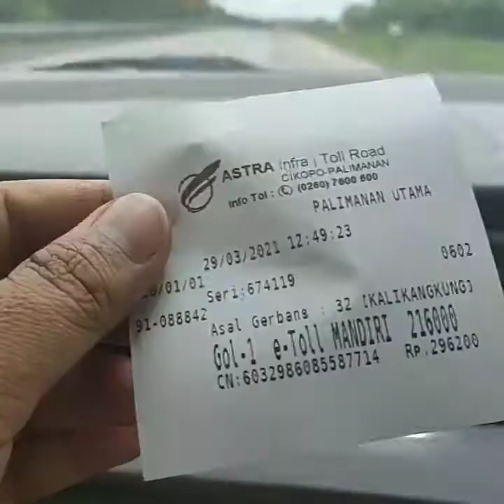Perjalanan Dari Semarang ke Depok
Sebagian besar  Lewat jalan Tol